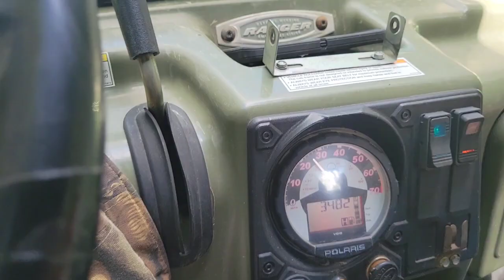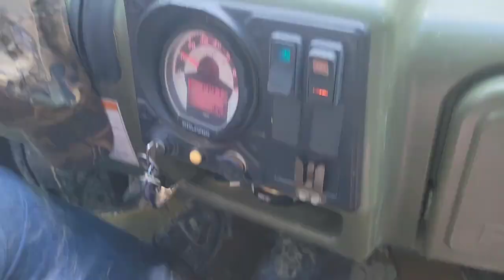July 4th weekend polaris drive from Monticello to houlton on the 101 atv trail in Aroostook Maine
8:50 to 10:00 is the best part